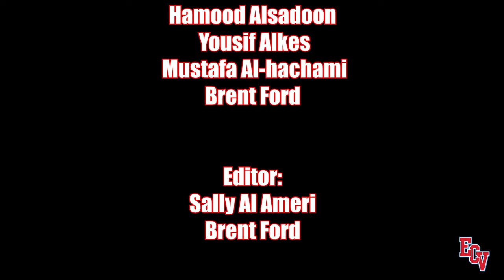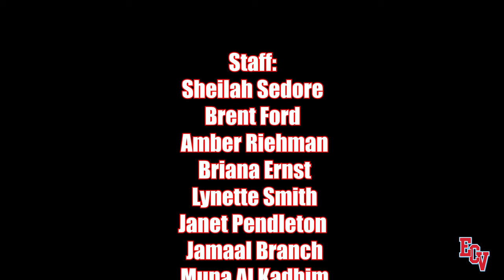2021 HOPE/PRIDE music video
El Cajon Valley High School students produce a video for our summer newcomer program.